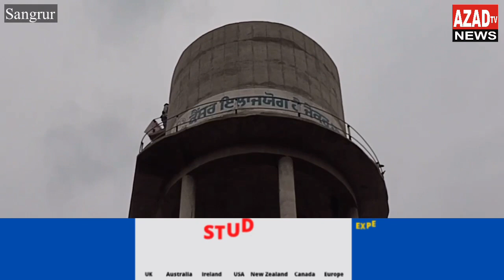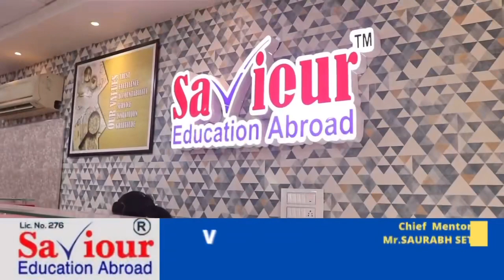ਨੌਕਰੀ ਦੀ ਮੰਗ ਕਰਦਾ ਹੋਇਆ ਸਰਕਾਰ ਦੇ ਲਾਰਿਆਂ ਤੋਂ ਪਰੇਸ਼ਾਨ ਨੌਜਵਾਨ ਪਾਣੀ ਵਾਲੀ ਟੈਂਕੀ ਉੱਪਰ ਚੜ੍ਹਿਆ..